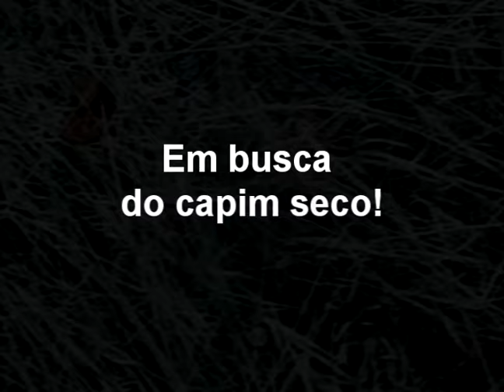Como fazer fogo com um pederneira #01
Um vídeo simples de como fazer fogo utilizando uma pederneira. Em uma situação de emergência isso poderá salvar a sua vida.

A pederneira é uma ferramenta essencial de sobrevivência. A pedra é feita de magnésio e quando raspada produz uma faísca muito quente e brilhante e pode ser utilizada em diversas condições climáticas e até mesmo em baixa temperatura.

ATENÇÃO: Mexer com fogo pode ser muito perigoso e pode ocasionar grandes imprevistos. Que fique bem claro que o objetivo desse vídeo é de apenas demonstrar o método,  utilize-o apenas em uma questão de sobrevivência. Crianças não tente fazer isso sem a presença de seus pais.